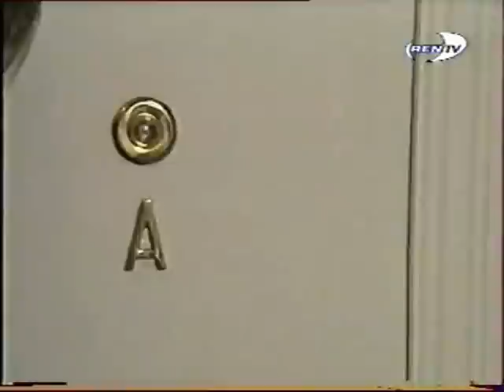confundida y angustiada.